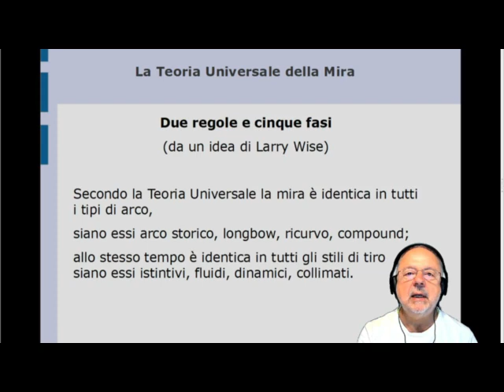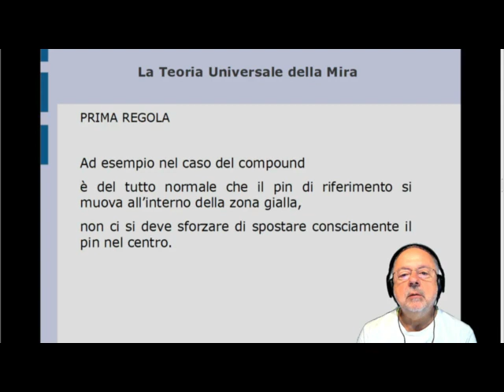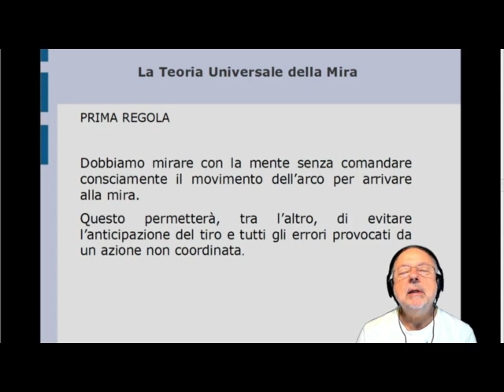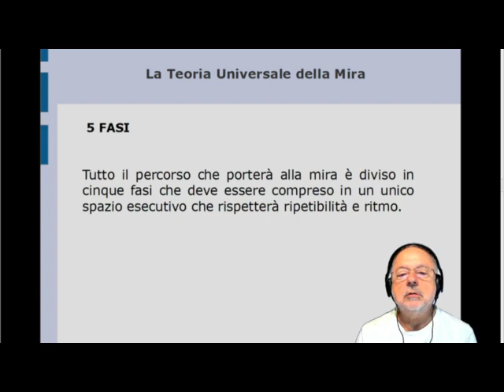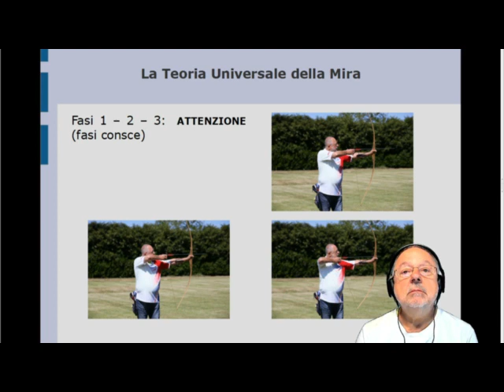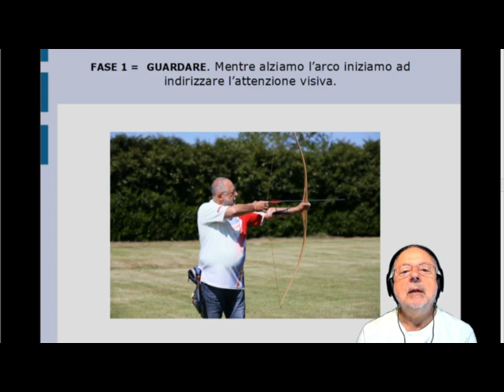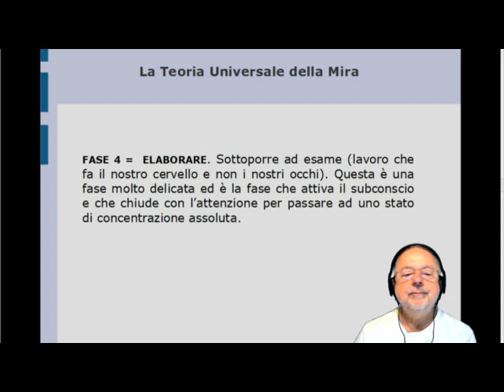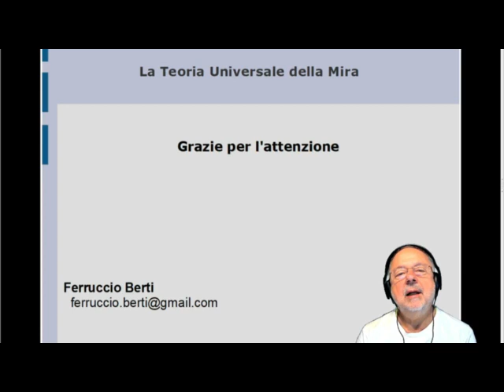Arco Nudo mira